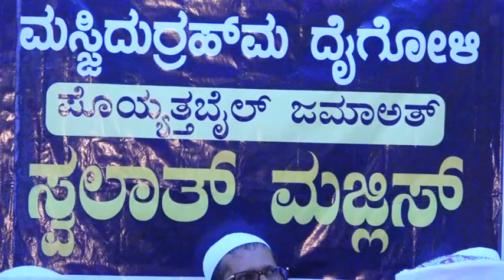Ramadan Speech Sirajuddeen Siddheequi Mudarris Poyyathabail Ramadaninte Mahathwam Malayalam Speech